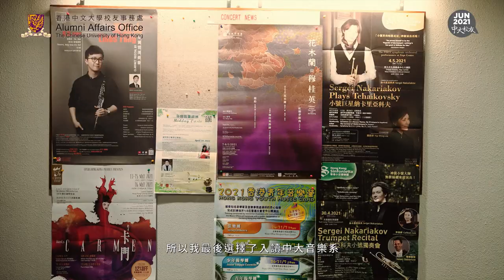一起唱 一起笑喊 陳君明以a cappella凝聚天水圍社區力量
《中大校友》季刊第一百零六期 中大新人類：陳君明

陳君明Kessay（20崇基音樂）在元朗區長大，初中參加學校的無伴奏合唱（a cappella）班後，從此著迷，更組團表演，奪得多個本地和國際比賽獎項。2016年Kessay獲民政事務局之多元卓越獎學金入讀中大音樂系，兩年前在崇基學院「圓夢計劃」的支持下製作紀錄片《天水圍唱》，分享天水圍年輕人學習a cappella的故事。A cappella是一種無需樂器的群唱，適合推廣到弱勢社區，Kessay希望藉著a cappella在不同社區喚起關愛，打破人與人之間的隔閡，發掘更多可能性。正如他的原創歌曲《一起唱》中的幾句歌詞：「一起笑喊，一起其實無伴奏，但靠著你口，很足夠。」

《中大校友》季刊
《中大校友》於1994年創刊，為香港同類型刊物的先驅。每期校友季刊均以郵遞方式免費寄予海內外所有中大校友。
獲取更多中大校友活動消息及實用資訊！

中大校友事務處WeChat 👉🏻cuhkaao